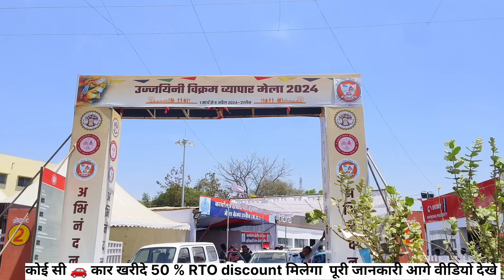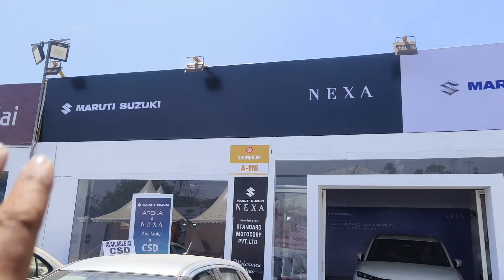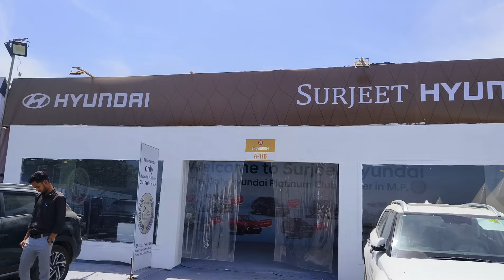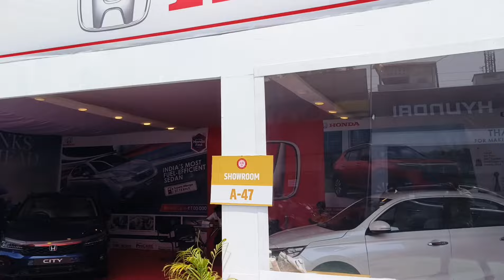50 % RTO डिस्काउंट ऑफर्स जाने कोनसी कार 🚗कितने में मिलेगी ujjain ka car mela 2024/Vikram Vyapar mela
50 % RTO डिस्काउंट ऑफर्स जाने कोनसी कार 🚗कितने में मिलेगी ujjain ka car mela 2024/Vikram Vyapar mela

नमस्कार दोस्तों आज की वीडियो में हमने आपको उज्जैन व्यापार मेले में जो कार और बाइक मिल रही है इन सभी व्हीकल पर 50 % आरटीओ डिस्काउंट मील रहा है उसकी जानकारी और कोन सी कार पर कितना डिस्काउंट और कितनी कीमत है उसके बारे में हमने आपको बताया है धन्यवाद